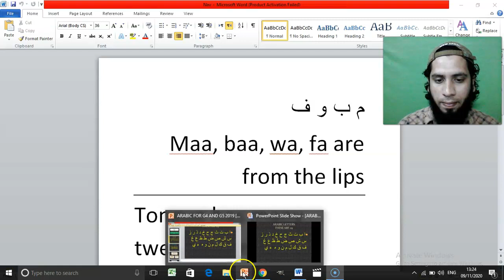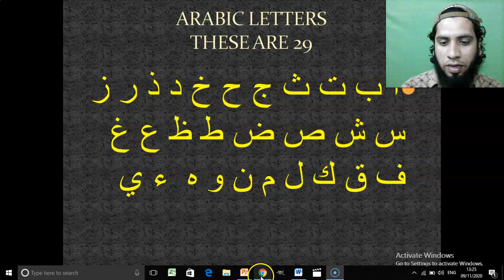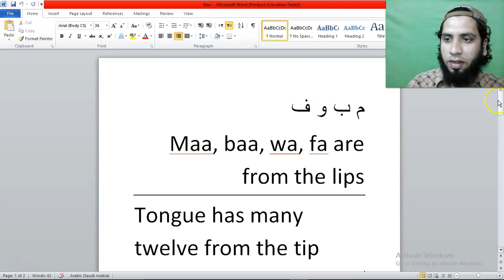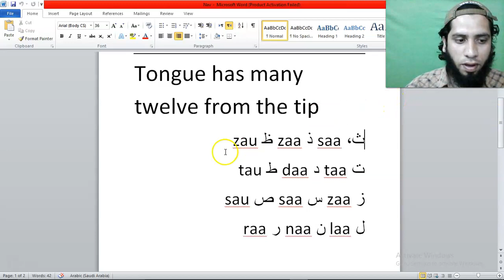Arabic Letters Rhyme Part 1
in this video, To memorize Arabic letters, A Rhyme has been Introduced by [Understand Al-Quran Academy]. Hope, It would be helpful and beneficial to you.